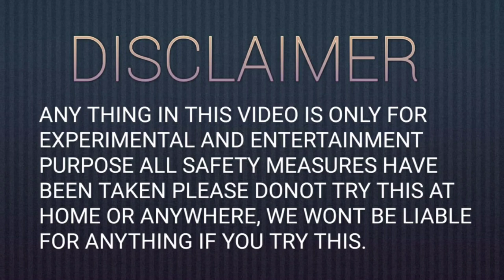ANAR PLUS 3 NAZI EXPERIMENT||ANAR PLUS SUTLI EXPERIMENT||AWESOME DIWALI EXPERIMENT